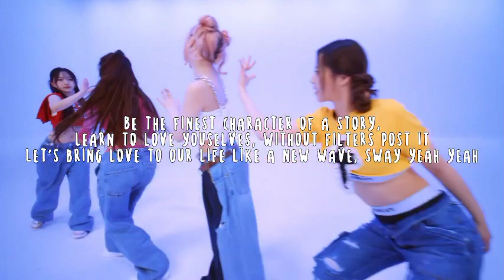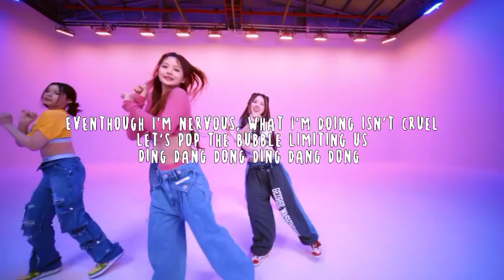NMIXX - 'YOUNG, DUMB, STUPID' english rewrite